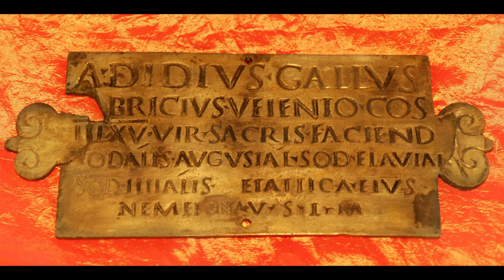Fabricius Veiento | Trzykrotny Konsul, Kapłan Czterech Kolegiów, Honorowy Człowiek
Aulus Didius Gallus Fabricius Veiento